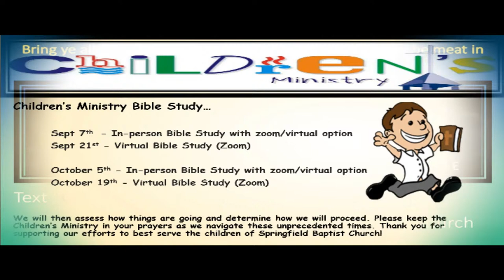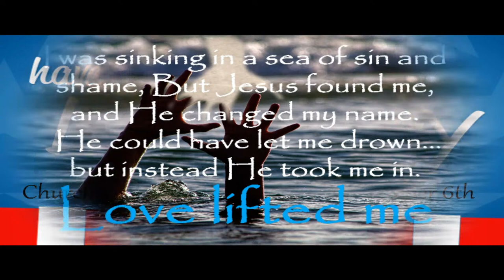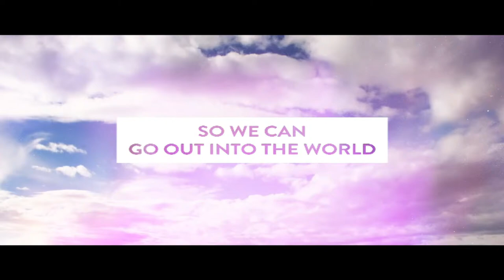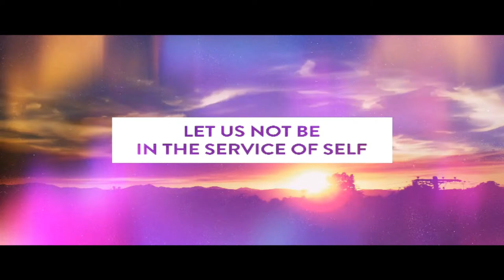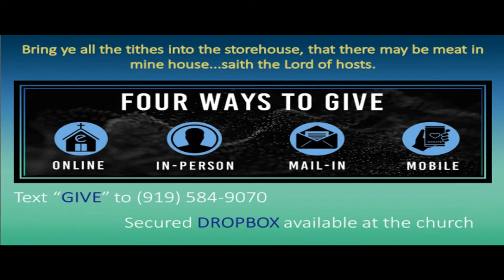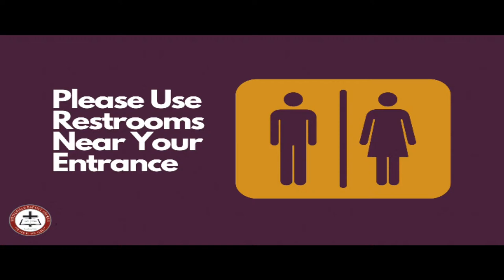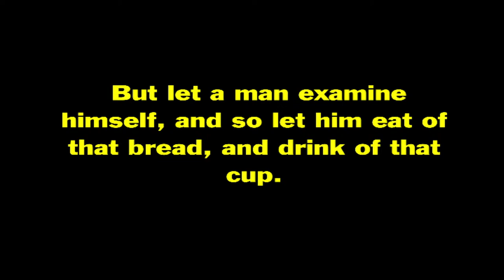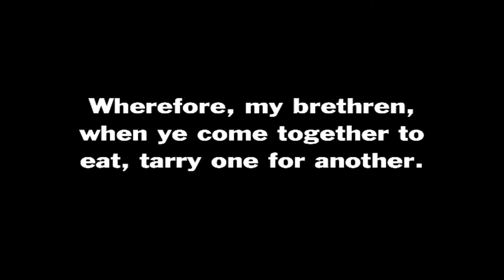Sunday Worship -When Church Changes Sept. 5, 2021 - Ezra 3:10-13